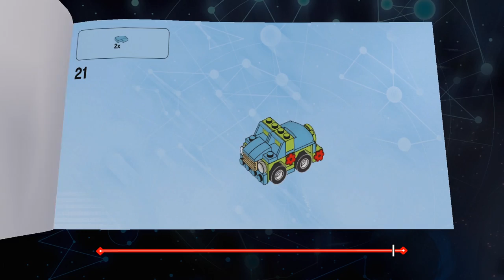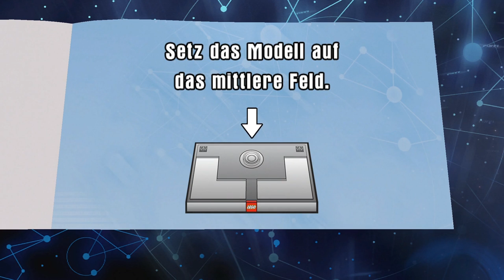LEGO DIMENSIONS #012 Two Face ★ Let's Play LEGO Dimensions [Deutsch]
Let's Play LEGO Dimensions auf Deutsch auf 100% auf der PS4  mit Lenn16 und drachenbursche.

Level:
- DC Comics: Ärger in der Innenstadt

Ein ebenso mächtiger wie geheimnisvoller Wirbel erscheint überraschend in verschiedenen LEGO-Welten und reißt zahlreiche bekannte Charaktere aus den DC Comics, Der Herr der Ringe und The LEGO Movie mit sich. Um ihre Freunde zu retten, springen Batman, Gandalf und Wyldstyle mutig in den Wirbel und kämpfen schon bald um das Überleben der gesamten LEGO-Menschheit.

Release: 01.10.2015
Entwickler: TT Games
Publisher: Warner Bros.